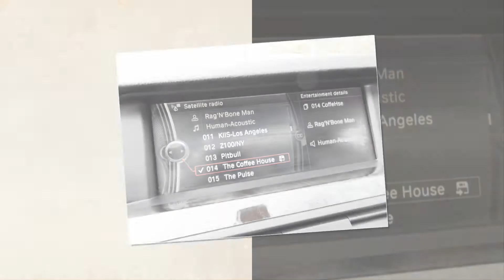Alpine White, 2012 BMW 535XI, For Sale, Foreign Motorcars Inc, Quincy MA, BMW Service, BMW Repair, B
2012 BMW 535i xDrive, Alpine White,  Foreign Motorcars Inc, Quincy Massachusetts, 02169, For Sale

The Christmas Season is Here and Look at Our Winter Season Special Lineup...

HAPPY HOLIDAYS from all of us at Foreign Motorcars Inc.

Foreign Motorcars, Inc. recent arrival. 2012 BMW 535i xDrive M Sport with only 42k miles. Super clean and loaded with tons of equipment. Original MSRP of $68,295 Cold Weather Package - Split Fold-Down-Rear Seat Heated Rear Seats Heated Front Seats Retractable Headlight Washers Heated Steering Wheel M Sport Package - Dynamic Damper Control Increased Top Speed Limiter Premium Package - Comfort Access Keyless Entry Park Distance Control Power Tailgate Universal Garage-Door Opener Premium Sound Package - Premium HI-FI System Satellite Radio w/1 Year SUB.

Technology Package - Rear-View Camera Navigation System M Sports Package - Aerodynamic Kit SHADOWLINE Exterior Trim 19 Alloy Double-Spoke Wheels ( Brand new snow tires) M Steering Wheel - Foreign Motorcars, Inc. specializes in Pre-Owned BMW Service and Sales. Each BMW sold by us has been professionally detailed to near new status and fully serviced to meet our unmatched expectations. We just performed a thorough pre-purchase inspection and all maintenance has been brought 100% up to date. $24,000

Foreign Motorcars Inc.
BMW Service, BMW Repair & BMW Sales
586 Willard Street Quincy, MA 02169